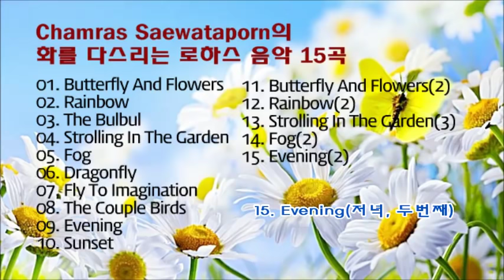Chamras Saewataporn의 화를 다스리는 로하스 음악 15곡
-틱낫한 스님의 저, 베스트 셀러  "화 " 를 모티브로 한
로하스 음악 스페셜 !
Chamras Saewataporn(샴라스 세와타폰)은
태국의 세계적인 뉴에이지 명상음반 작곡가이자 뮤지션이다.
그의 음악적 토대는 선(禪)과 불교에 뿌리를 두고 있으며,
이에 영감을 받아 곡들이 쓰여졌다.
명상적이고 자연주의적인 'Green Music'으로 불리며,
명상, 릴랙스, 힐링, 스파, LOHAS 음악으로 널리 이용되고 있다.
01. Butterfly And Flowers(나비와 꽃들)
02. Rainbow (무지개)
03. The Bulbul(나이팅게일)
04. Strolling In The Garden (정원을 거닐며)
05. Fog (안개)
06. Dragonfly (잠자리)
07. Fly To Imagination (상상의 나래)
08. The Couple Birds (한 쌍의 새들)
09. Evening (저녁)
10. Sunset(석양)
11. Butterfly And Flowers(나비와 꽃들, 두번째)
12. Rainbow(무지개, 두번째)
13. Strolling In The Garden(정원을 거닐며, 두번째)
14. Fog(안개, 두번째)
15. Evening(저녁, 두번째)